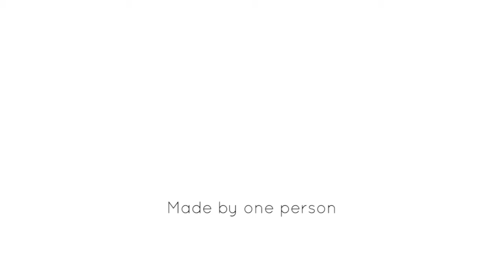Lego Blender - Run Cycle test (Blender animation)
Run Cycle animation test in Blender.
LEGO animation!
Blender and Ldraw
Blender cycles render